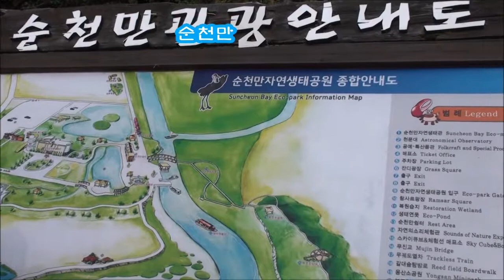1935706 2015년 10월 한국